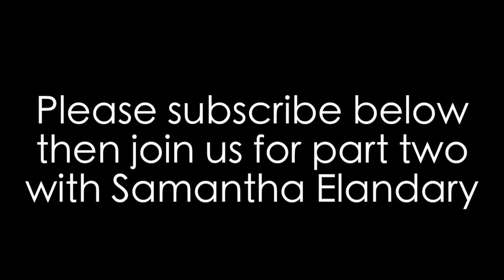Faces of Parkinsons Samantha Elandary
Samantha Elandary is the Founder and Chief Executive Officer of Parkinson Voice Project. She holds a BA in communication disorders and English and holds an MA in speech-language pathology from the University of North Texas. Robert Cochrane is the host of Faces of Parkinson's and creator of the award-winning documentary series, Boys of Summer